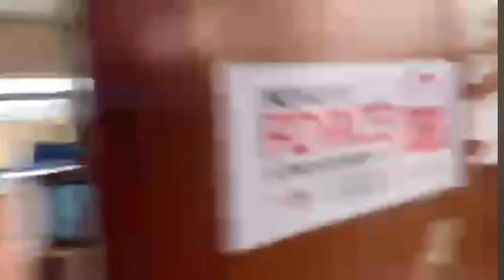ACTOR BABA IJESHA ESCORTED FROM COURTROOM BY TWO PRISON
ACTOR BABA IJESHA ESCORTED FROM COURTROOM BY TWO PRISON ogboninun channel  Ogboninun TV channel  is a Live BROADCAST comemporary African culture

entertainment TV programme MC comedy events , video musical, actors ACTRESS
Don't forget to  Click the notification button to get notified.
our videos are inspiration ,Show People about African culture and Children  About how to respect Eiders .

 African entertainment and Nollyw
ood movies